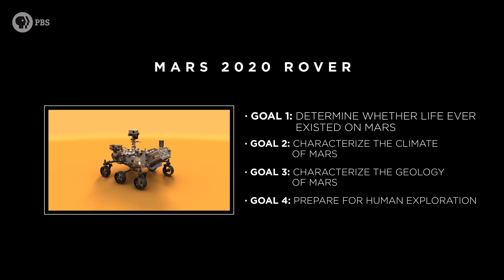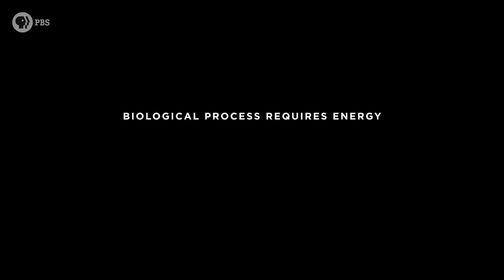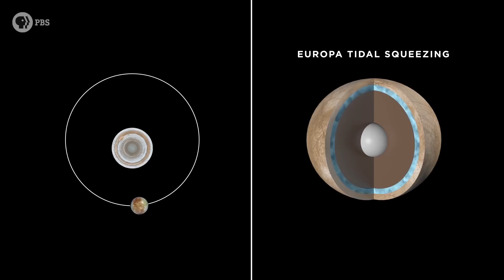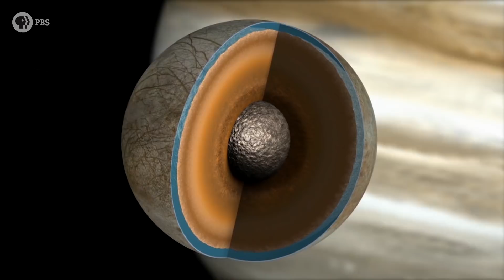How We’ll Find the Aliens in Our Solar System! | STELLAR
I got to visit two awesome upcoming NASA missions searching for life in our solar system! The Mars 2020 rover mission targeting the Jezero Crater and the Europa Clipper reconnaissance mission to explore one of Jupiter's moons due to launch in 2023. I explore if alien life is possible, where we're most likely to find it and why.

I know, this video is a bit different from most Physics Girl videos. It's part of a PBS miniseries called Stellar, done in collaboration with Matt O’Dowd from @PBSSpacetime and Joe Hanson from @It'sOkayToBeSmart. Over six episodes we travel to telescopes, go inside space research centers, and chat with amazing scientists. Next up is Joe's episode where he explores where life might be outside our solar system.

Stellar is a part of the PBS Summer of Space. There'll be lots of awesome space related content all summer long on PBS.

Thanks to David Gruel, Brent Buffington and everyone at NASA's Jet Propulsion Laboratory who helped us out!